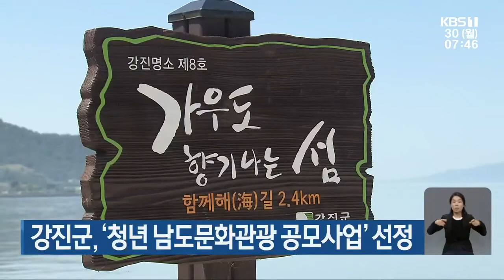[단신브리핑] 강진군, ‘청년 남도문화관광 공모사업’ 선정 外 / KBS 220530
강진군, ‘청년 남도문화관광 공모사업’ 선정
목포해양대, ‘스마트 선박 연구개발’ MOU
‘목포미식문화갤러리’ 다음 달 개관
월파장학재단 창립, 첫 장학금 수여